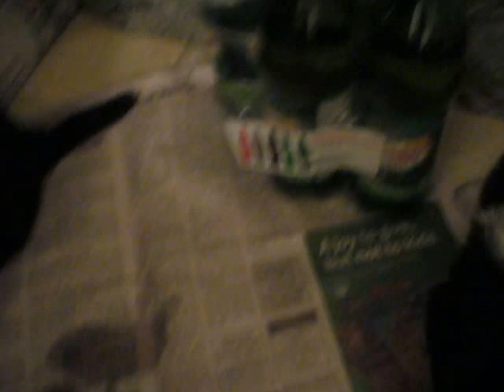Wall 2 Wall Border Collies P1260662 BJxJack L1 on Jan 22 2017